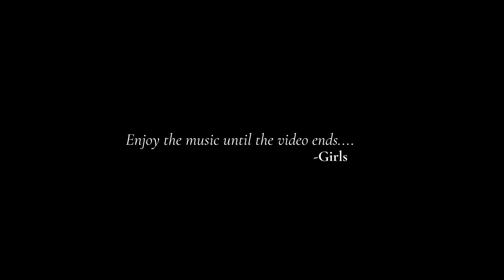Gordon College Zambales Vlog Entry 2021